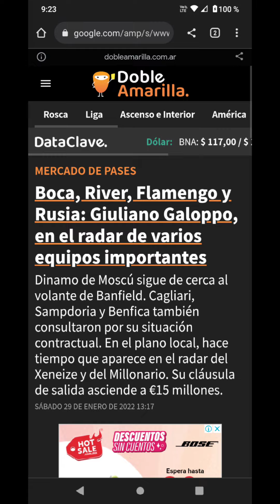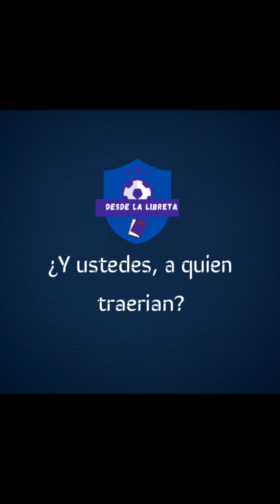6 opciones (y un poco más) para reforzar el medio campo de cruzazulfc